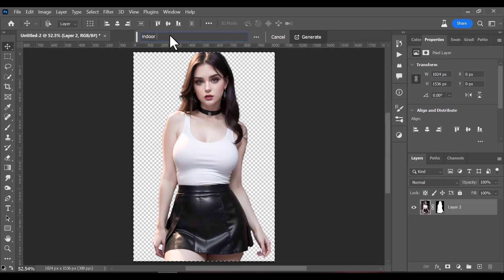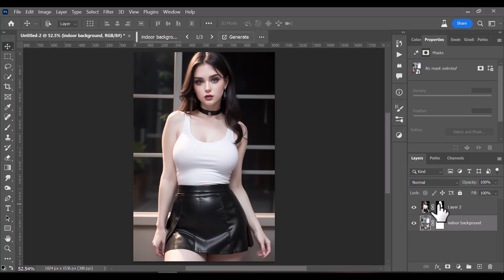How to edit picture in Photoshop |remove background in one click new easy trick |JS Zone tutorial 48